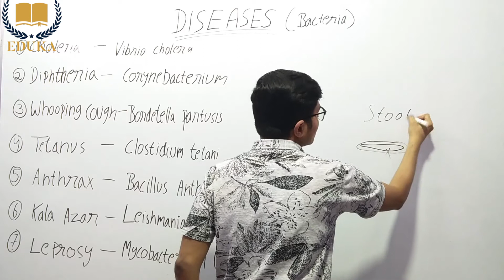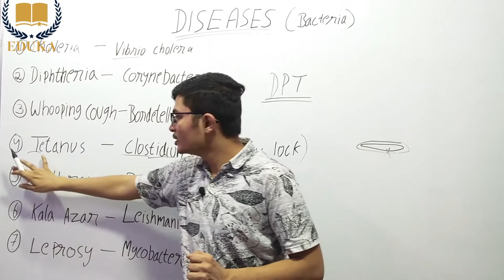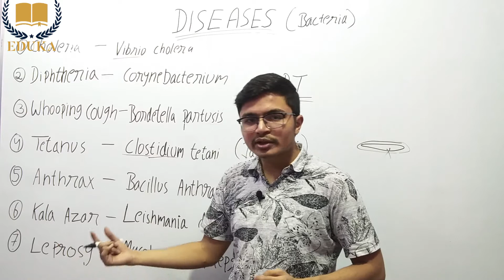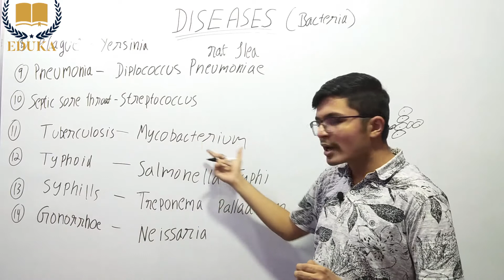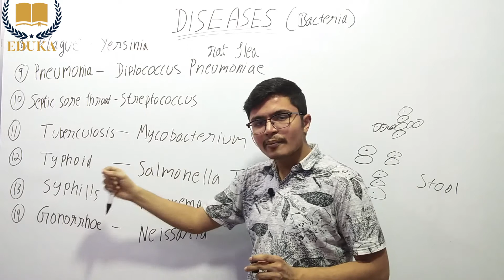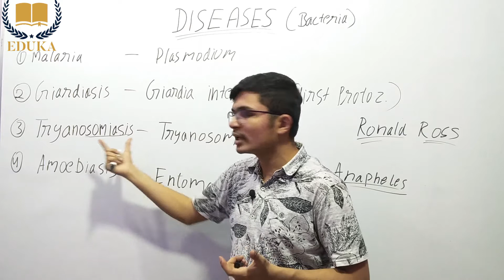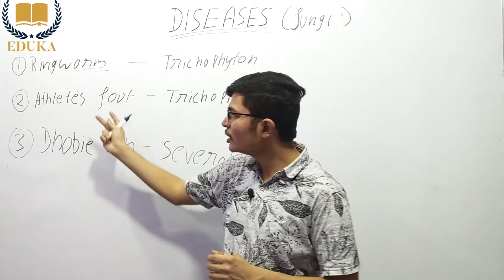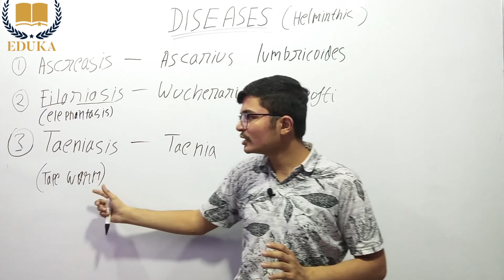17. Diseases 2| SSC, NTPC, CAPF, DSSSB, CTET | Eduka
This video is a coaching class for the topic " Diseases 2" covering the concepts and questions & answers for all competitive exams.

Eduka is a coaching institute for SSC, DSSSB, RBI Assistant, CAPF, Delhi Police, and Bank PO, IBPS PO, SBI PO, CET Exams, CAT as well as CTET Level 1 and 2.